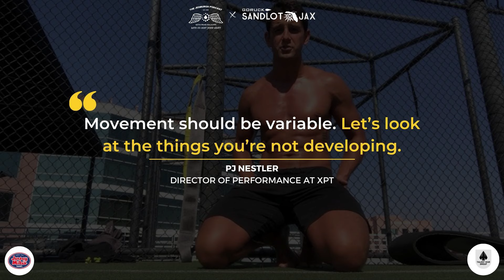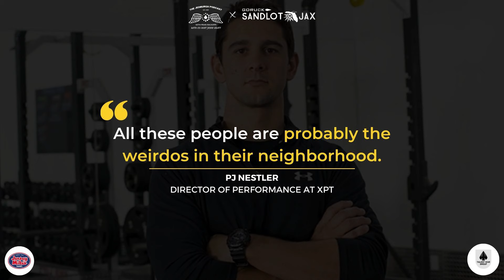NFL, NHL and UFC Performance Coach PJ Nestler on XPT, training in water and fitness weirdos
Water is the great equalizer. For most, it’s where our true limits are found, tested and overcome. Where failure becomes the stepping stone to greatness.

In this episode, PJ Nestler, the Director of Performance at XPT: Extreme Performance Training, joined Fran Racioppi and Jessie Graff on the final day of the 2023 Sandlot Jax and GORUCK Games to share how the highest achievers embrace discomfort to win no matter the challenge.

PJ coaches athletes in the NFL, NHL, MLB and UFC and reveals the secrets behind XPT's unique training philosophy including their Performance Model of Breath, Move, Recover, Fuel & Connect. Founded by elite athletes Laird Hamilton and Gabby Reese, XPT puts water at the center of their training model, forcing athletes to face their fears early and often to build a foundation of hard work and resilience aimed at dealing with everyday life.

PJ also illustrates how making gains requires a deliberate process, variation in our training and a focus on building connections with ourselves, others and purpose beyond our own goals. We can be great at one thing, but versatility across many things is the key to longevity and overall health.

Learn more about XPT and  PJ Nestler on the web or follow them on social media.

Highlights:
0:00 Welcome to The Jedburgh Podcast and the ice bath
2:42 Laird Hamilton & Gabby Reese found XPT Fitness
6:15 Why breathwork is the foundation of performance
11:47 How variable fitness improves health
15:00 Doing fitness vs having a plan
20:02 The benefits of the ice bath
23:09 How connection increases performance
28:46 How to translate training discomfort to life

Quotes:
-“How can we be better parents? How can we be better business people?” (3:05)
-“Your breathing can either be a weakness or a weapon.” (6:54)
-“Movement should be variable. Let’s look at the things you’re not developing.” (12:37)
-“Just doing a bunch of fitness is like driving randomly and hoping you’re going to get to a destination.” (15:05)
-“All these people are probably the weirdos in their neighborhood.” (25:10)
-“We will find your failure limit very quickly.” (29:47)

PJ’s Three Pillars of Connection
-Connection to self
-Connection to others
-Connecting to something outside themself